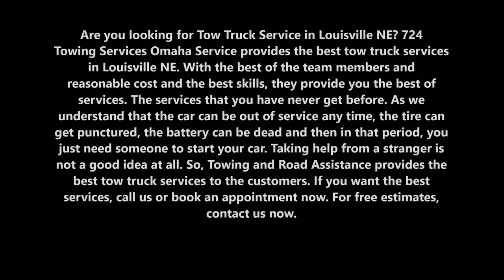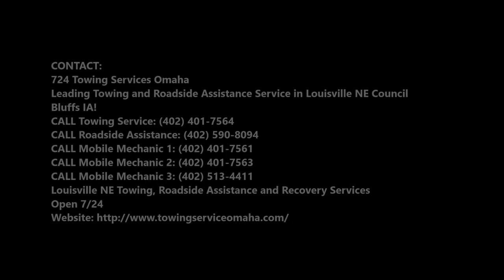Tow Truck Service Car Auto Truck Towing and Cost in Louisville NE | 724 Towing Services Omaha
Are you looking for Tow Truck Service in Louisville NE? 724 Towing Services Omaha Service provides the best tow truck services in Louisville NE. With the best of the team members and reasonable cost and the best skills, they provide you the best of services. The services that you have never get before. As we understand that the car can be out of service any time, the tire can get punctured, the battery can be dead and then in that period, you just need someone to start your car. Taking help from a stranger is not a good idea at all. So, Towing and Road Assistance provides the best tow truck services to the customers.

TOW TRUCK SERVICES

  We service distressed motorists, businesses,  and fleets, in need of towing or special equipment assistance.  Our immediate assistance services include: flatbed towing, jumpstart, tire change and winch outs.  HELP!! If you find yourself having vehicle troubles while on the road, remain calm and call us.

724 TOWING SERVICES OMAHA PROVIDES THE BEST TOW TRUCK SERVICES TO THEIR VALUED CUSTOMERS:

   We are available 24 hours a day, 7 days a week. If you call, we’ll answer.
•    Our drivers are licensed & insured for your protection and peace of mind.
•    Our trucks are up-to-date and fully-equipped to meet your needs
•    We have lightning fast response times, with tow trucks in your area.
•    Our drivers are friendly, courteous and professional at all times.
•    Our rates are super-reasonable, whether you need a tow around the corner or across the city.
•    It is our goal to get you back on the road, and back to your life, as quickly as possible.

● Tow truck services cost
● Tow Truck Service tips
● Tow Truck Service techniques
● Tow Truck Service companies
● Tow Truck Service price
● Tow Truck Service rate

TOW TRUCK SERVICES

724 TOWING SERVICES OMAHA
REQUEST FREE INFORMATION NOW

724 Towing Services Omaha
Leading Towing and Roadside Assistance Service in  Louisville NE Council Bluffs IA!

Louisville NE Towing, Roadside Assistance and Recovery Services
Open 7/24

SERVICES:

Towing
Tow Truck
Jumpstart
Tire Change
Wrecker Service
Accident Towing
Car Towing
Truck Towing
24 Hour Tow Truck
Roadside Assistance